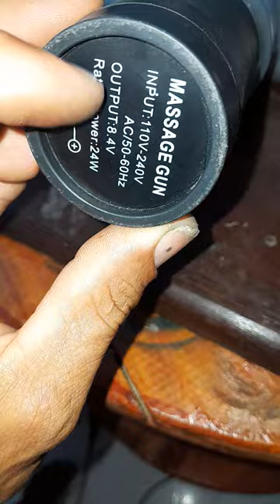Como abrir massageador e como chegar ate a bateria, passo a passo. Melhor modo FACIL.